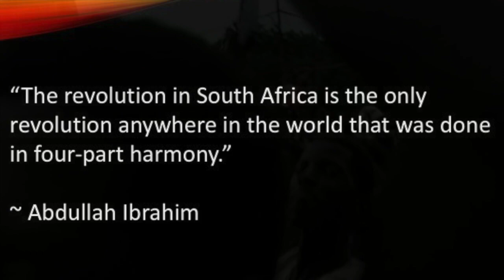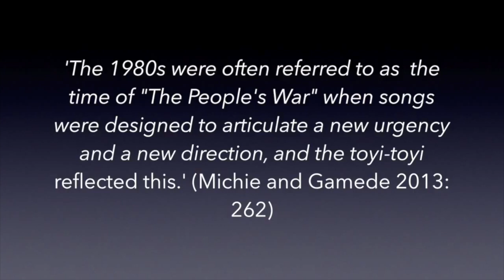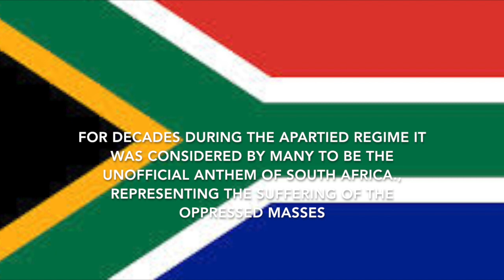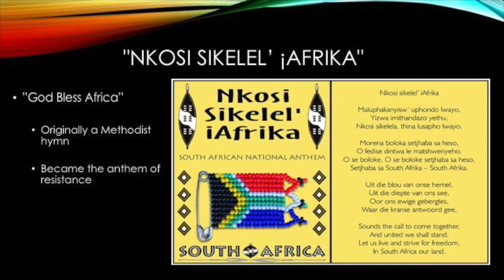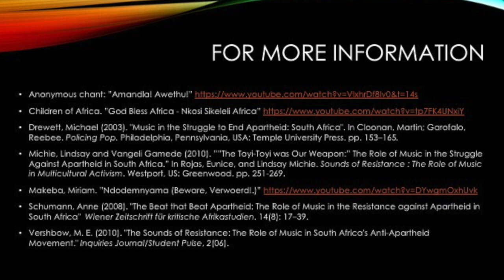Protest Music of South Africa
This video is about the Protest Music of South Africa